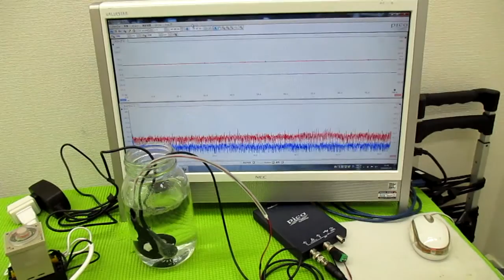超音波の発振制御技術 ultrasonic-labo